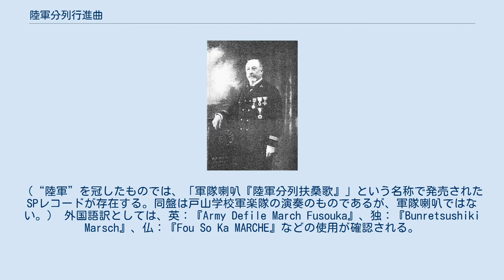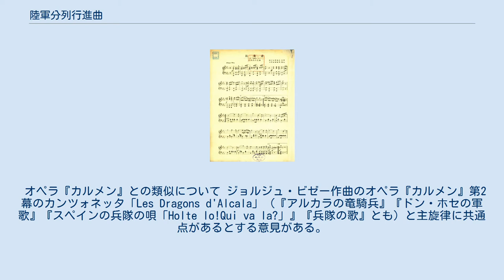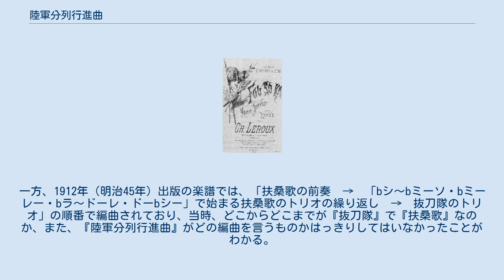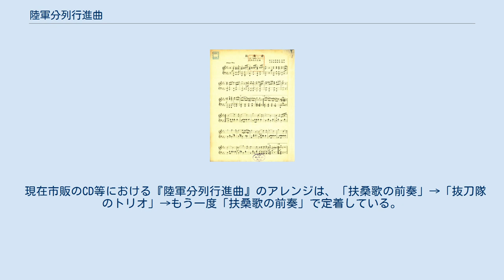陸軍分列行進曲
『陸軍分列行進曲』（りくぐんぶんれつこうしんきょく）は、大日本帝国陸軍の行進曲として作曲・制定され、陸上自衛隊、警察の行進曲として使用されている日本の儀礼曲。
 作曲者シャルル・ルルーの肖像 第3次フランス軍事顧問団の一員として来日し、陸軍教導団で教鞭をとっていたシャルル・ルルーが当時の兵部省の嘱託で作曲した行進曲である。
 以前に作曲していた軍歌『抜刀隊』と『扶桑歌』を元に編曲したもので、1886年（明治19年）に陸軍教導団軍楽隊により初演された。
 陸軍省制定行進曲として観兵式（および分列式）で奏楽され、陸軍を代表する曲となった。
 また、同曲が日本初の本格的な西洋音楽であったこともあり、文科省の国民学校芸能科音楽にも選定されるなど国民の間にも広く普及した。
さらに、同曲は1943年（昭和18年）の「出陣学徒壮行会」（於明治神宮外苑競技場）で演奏されたことでも知られている。
 現在では、防衛省陸上自衛隊が行進曲の一つとして使用している他、警察庁でも警視庁機動隊をはじめ、戦後に創設された警視庁音楽隊及び各都道府県警察音楽隊により演奏されている。
 『陸軍分列行進曲』という名称は、第二次世界大戦以降（時期不詳）に認識されるようになった通称である。
作曲時の名称ではなく、それ以前には一切その名称の使用が確認されていない。
 （明治時代から現代までに、確認できる名称は以下の通り） 上記の通り、公的な組織で『陸軍分列行進曲』という名称を用いるのは、2007年以降の陸上自衛隊のみである。
 『陸軍分列行進曲』という名称が、いつ・どのような経緯で用いられるようになったのかは不明である。
（“陸軍”を冠したものでは、「軍隊喇叭『陸軍分列扶桑歌』」という名称で発売されたSPレコードが存在する。同盤は戸山学校軍楽隊の演奏のものであるが、軍隊喇叭ではない。） 外国語訳としては、英：『Army Defile March Fusouka』、独：『Bunretsushiki Marsch』、仏：『Fou So Ka MARCHE』などの使用が確認される。
「陸軍分列行進曲」を直訳した場合、英：『Army Defile March』や独：『Armee Defilierｍarsch』と翻訳できる。
 『扶桑歌』を使用した前奏部は、変ロ短調（編曲によってはヘ短調）の勇壮に演奏される。
 扶桑歌について 『扶桑歌』は『抜刀隊』とは別の曲で、ルルーが日本で作曲したものを自らフランスに送り、日本滞在中の1886年（明治19年）にフランスから出版したものである。
 フランスで出版された『扶桑歌』の表紙 「日本国天皇陛下に捧ぐ　扶桑歌　日本の行進曲　ピアノ用　フランス軍軍楽長シャルル・ルルー作、1885年11月9日、東京の宮城において陸軍教導団軍楽隊により初演」と註されている。
 軍歌『抜刀隊』を使用したトリオ部は、ハ短調で始まり、ヘ長調に転じて終わる。
編曲によってはト短調で始まりハ長調で終わる。
短調の凄愴な印象の曲が次第に力強く展開して長調の後半部へつながれてゆく。
長調に転ずると、曲は明晰な印象のうちに感動を秘めつつ終わる。
トリオ部は『抜刀隊』の歌詞で歌うことができ、時々現れる短音階は日本人好みではあるものの、途中ハ短調からヘ長調への転調があり、歌いこなすのは少し難しい。
 本来行進曲であるため、繰り返し演奏する。
演奏によっては最後にもう一度前奏部を繰り返すこともある。
 トリオ部の一部のフレーズ（ララソラ、ファソラ、シシシシ、シ、ドドシラ、ラララ、ファファレレ、ド　「進めや進め　諸共に　玉散る剣抜きつれて」）は、ルルーが日本の音楽を聞き取って採譜したらしい『小娘』という曲にも現れる。
一方、『一かけ二かけ』という女児の古い遊び歌があり、この歌を短調にすると、トリオ部の冒頭部分（「我は官軍我が敵は」ラ・ミ・ミ、ミ・ミ、ファ・ファ・レ・ファ、ミ）との若干の類似が感ぜられる。
また、『一かけ二かけ』の歌詞が、軍歌『抜刀隊』のテーマと同じ西郷隆盛を題材にとっていることなどから、ルルーが日本の俗謡等のメロディや時代背景に影響を受けつつ、イマジネーションを膨らませてこの曲を作ったとの推論も成り立つ。
 一方、後述するように、『抜刀隊』のメロディは、明治期においてきわめて多くの俗謡・軍歌に歌い崩されて織り込まれている。
したがって、逆に、ルルーが革新的に普及させた西洋音楽のメロディの代表である『抜刀隊』が、明...